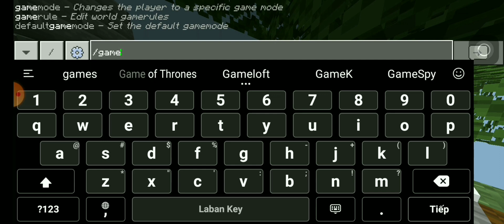PMMP | Plugin SkyBlock V3.1.3 - PM4 | Kiên MC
👉 Các Bạn Muốn Mình Làm Về Plugin Gì Ở Video Tiếp Theo Thì Các Bạn Comment Tên Plugin Đó Ở Phần Bình Luận Nha

👉 Thông Tin Plugin:
Name: SkyBlock
Author:
- RedCraftPE
API: 4.0.0
Version: 3.1.3
Command:
- /is
- /sb
Permission:
- skyblock.is
- skyblock.create
- skyblock.setworld
- skyblock.ban
- skyblock.kick
- skyblock.tp
- skyblock.reload
- skyblock.lock
- skyblock.bypass
- skyblock.members
- skyblock.createworld
- skyblock.set
- skyblock.custom
- skyblock.delete
- skyblock.safevoid
- skyblock.size
- skyblock.nohunger
- skyblock.rank
- skyblock.invincibleV
- skyblock.umembers
- skyblock.challenges

👉 Link Tải Plugin:
- Plugin SkyBlock: